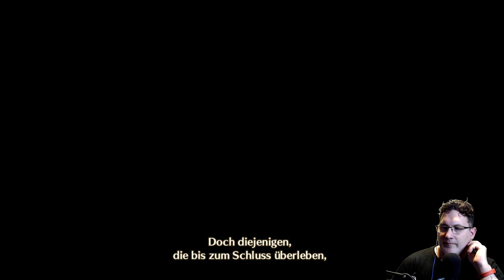Xenoblade Chronicles 3 - Manga-Lasse unterwegs auf Aionios - Teil 1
Ich habe es so lange aufgeschoben, aber jetzt spiele ich endlich Xenoblade Chronicles 3.